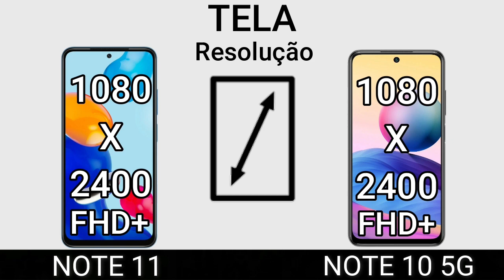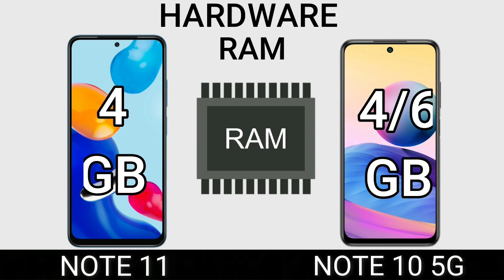NOTE 11 VS NOTE 10 5G | Comparativo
Title: City Lights by Ghostrifter Official